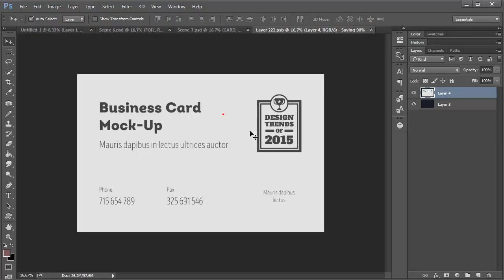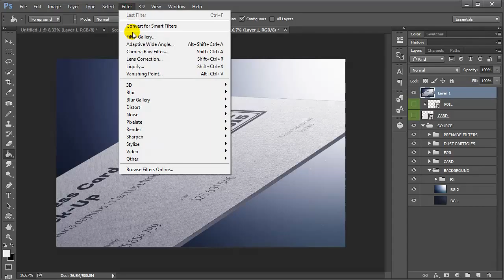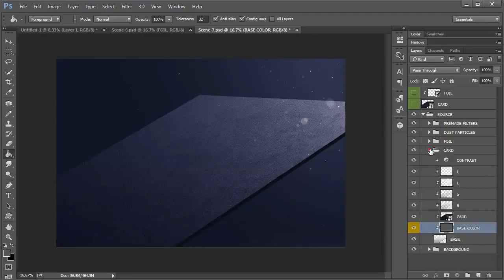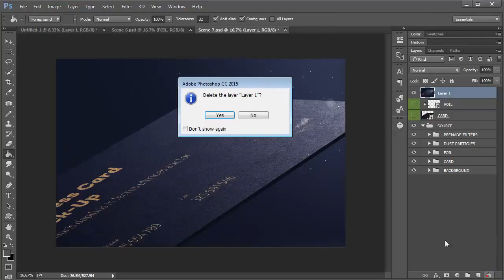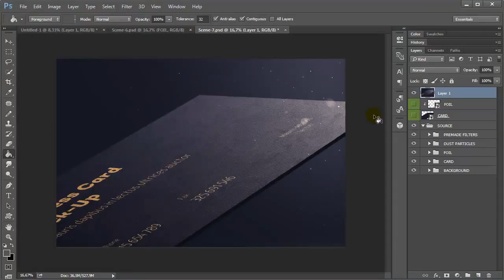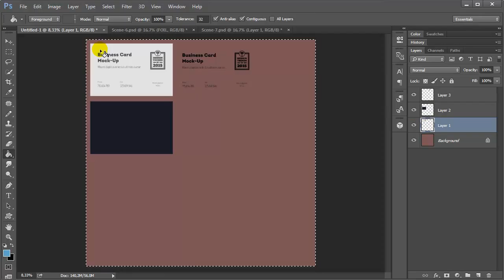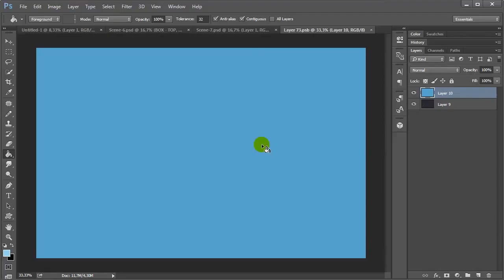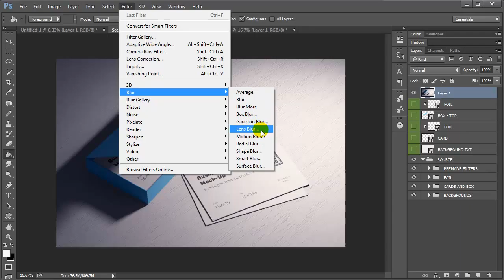85x55 Business card mock-up